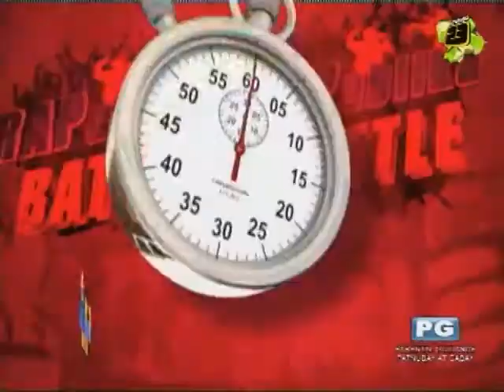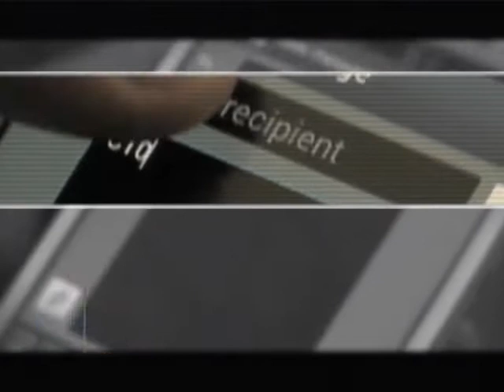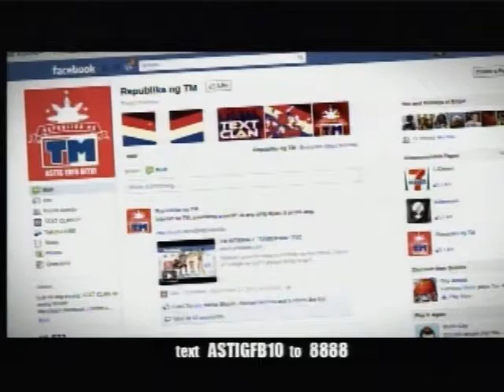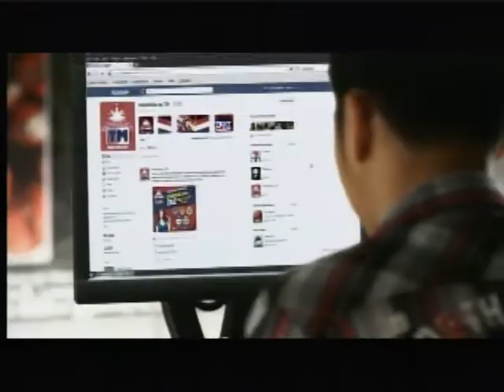TM Rapublika Battle - Episode 6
Ito na ang Episode 6 ng TM RAPublika Battle! Panoorin ang mga taga-South Side magharapan at magtagisan ng galing sa freestyle rapping!